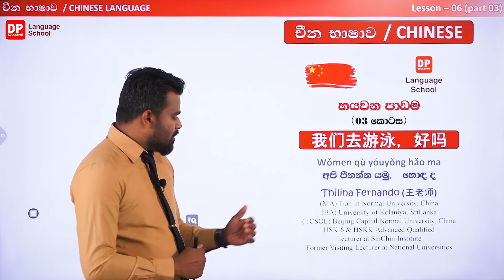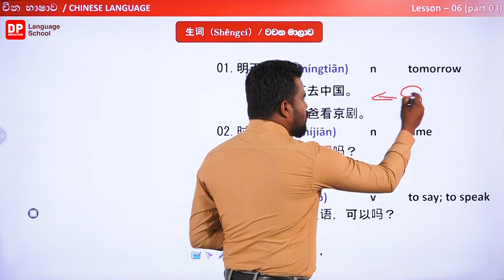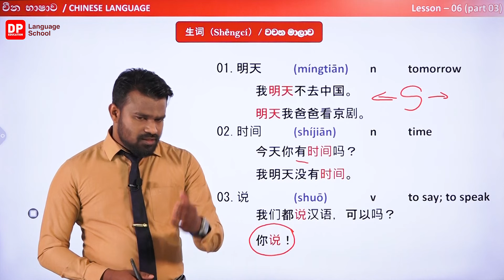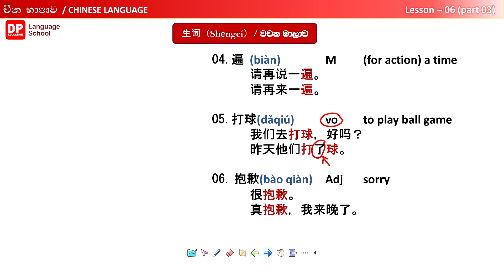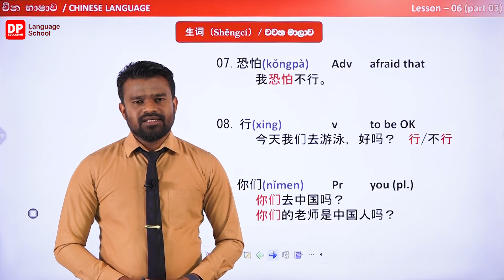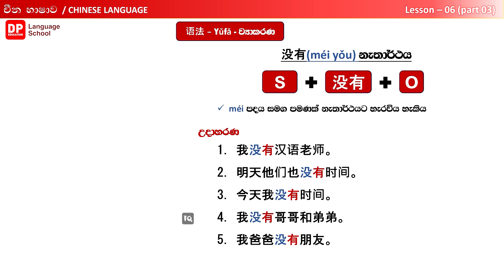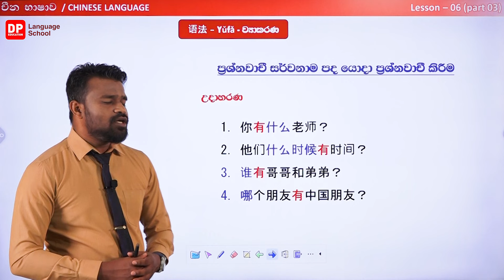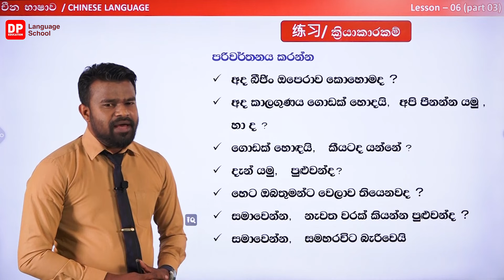20 චීන භාෂාව ඉගෙන ගනිමු. හයවෙනි පාඩම තෙවැනි කොටස (III)